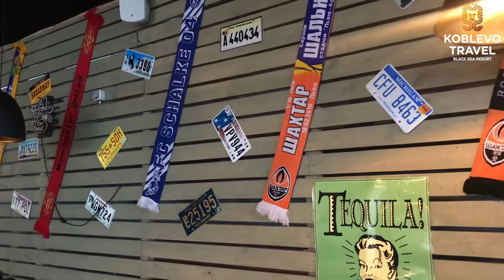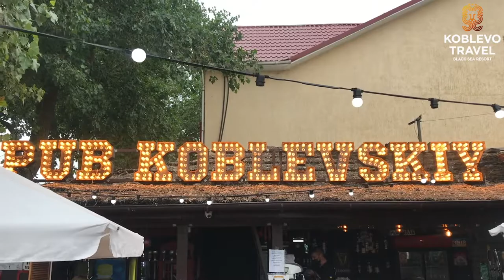✔️Коблево Видео: Паб Коблевский. Обзор, отзывы.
Паб Коблевский в Коблево - Любимое место для спортивного отдыха. Тут часто проводят сборы желающих просмотреть футбол и другие виды спорта и прямых матчей в шумной компании за бокалом пива и вкусных угощений от Паб Коблевский!